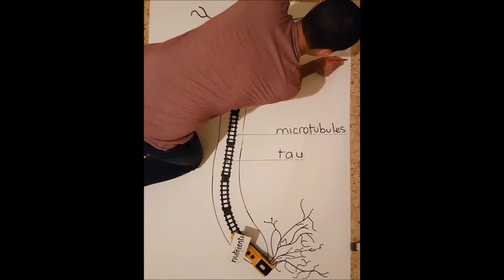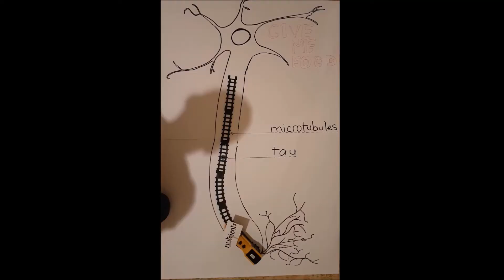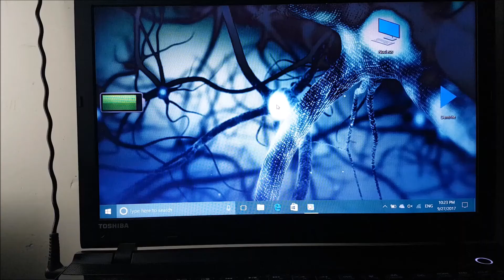Jean-Paul Khairallah, Lebanon, Middle East Regional Champion: 2017 Breakthrough Junior Challenge